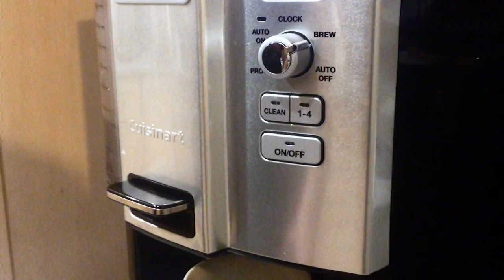The Last Alliance - Turmoil Within (Official Music Video)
The official music video of "Turmoil Within" off of our album "Lost in Legend" available